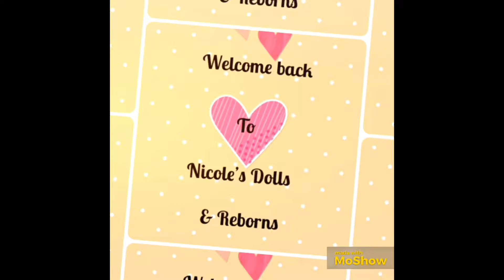Teddy Bears 🧸 Bears 🐻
Theme Thursday Teddy Bears 🧸 Bears 🐻 soft fluffy theme & outfits 🧸